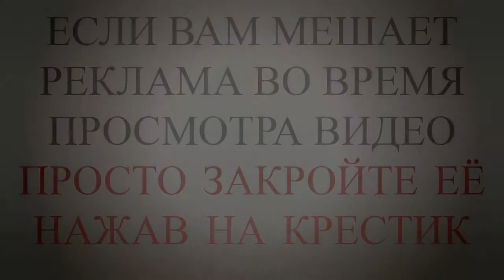Исламисты устроили массовое сожжение людей в Ираке. Новости 2015